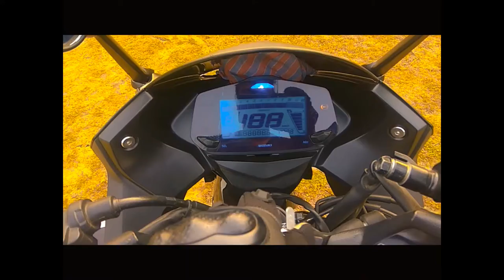New Suzuki Gixxer SF FI ABS || First Impression Review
For the first time i started to reviewing my own bike which i bought pretty recently.
Suzuki Gixxer SF 2021 first impression review.